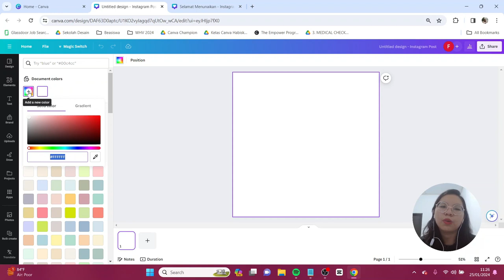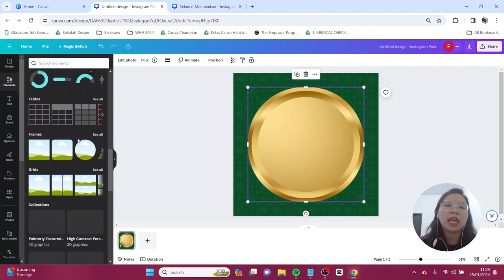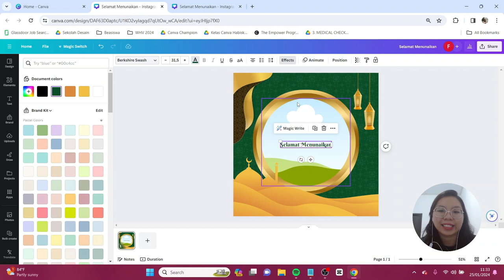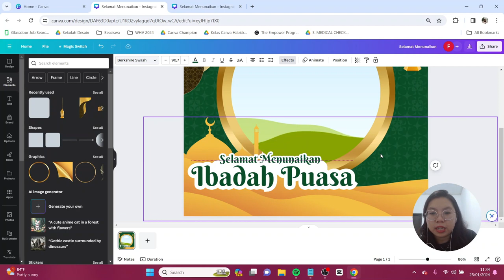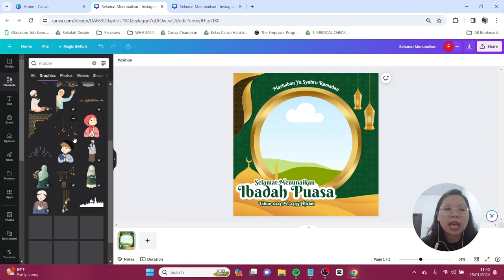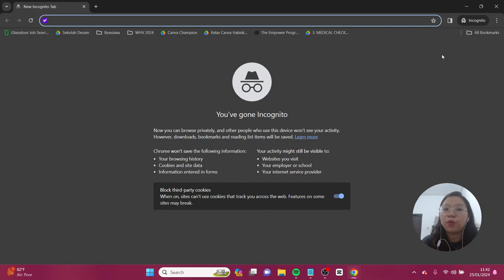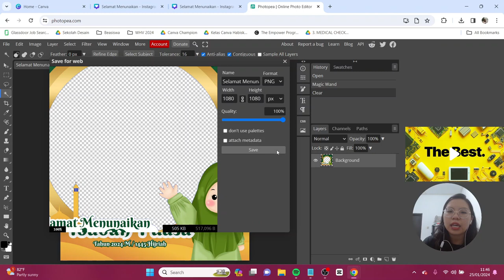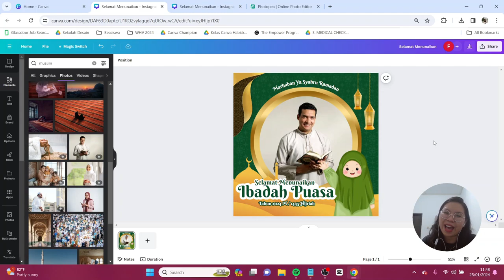Tutorial Twibbon Selamat Menunaikan Ibadah Puasa di Canva FREE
Menjelang bulan puasa dan idul fitri, ada baiknya kita buat twibbon untuk memperingati Bulan Puasa Ini. Di sini aku mau ajak temen-temen buat bikin Twibbon tentang ucapan selamat menunaikan ibadah puasa dan di sini kalian hanya perlu menggunakan Canva FREE aja jadi yuk praktekin tutorialnya, dan posting dengan hastag gocanvation di media sosial kamu. Jangan lupa tag aku di IG atau tiktok @canionyy ya.